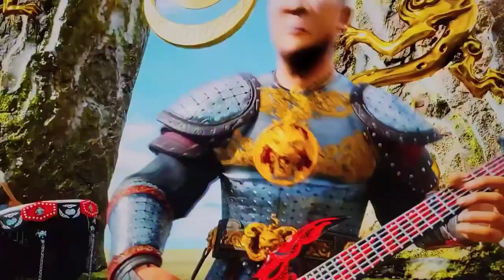Как все это было. Концерт в Метавселенной группы The Hu.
Вот небольшой отрывок из режиссерской версии, чтобы вы могли немного увидеть, как это выглядело.